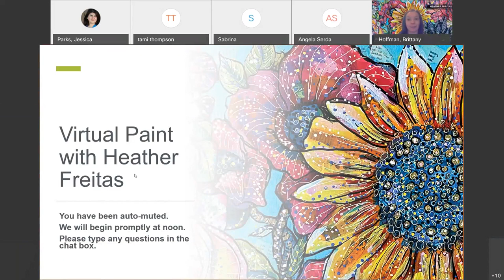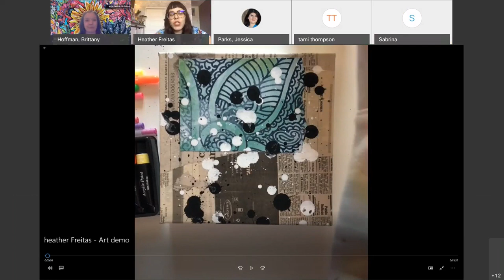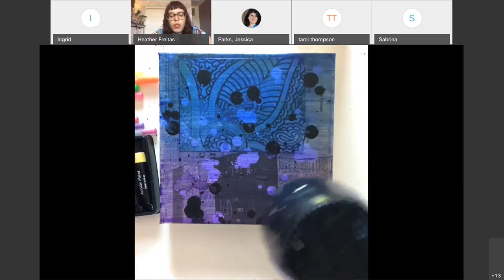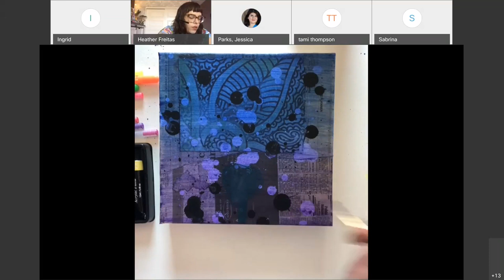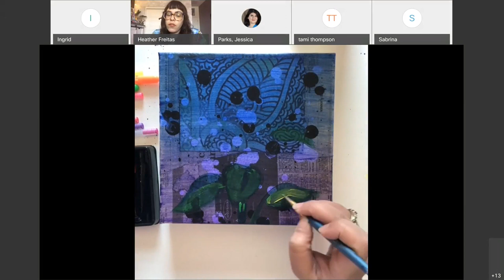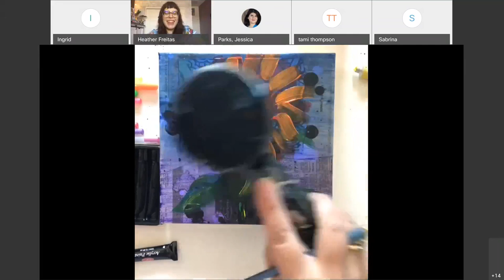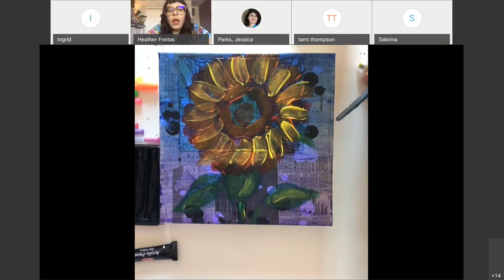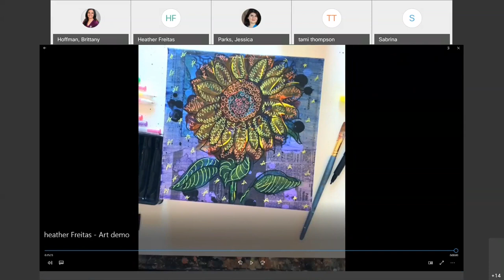Artsline event: Learn to paint with Heather Freitas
Learn to paint from our spring Spotlight Artist Heather Freitas. This art demonstration is for all levels of painters!
Heather demonstrates how to paint in her layered style of art called 'Freism'. After learning to paint like Heather, she participated in a Q&A session about her life as an artist, what it's like to be an Artsline artist and future projects.
There are a few materials you will need to gather if you would like to learn and paint at the same time. Links provided are Heather’s suggested materials.
8x8 inch canvas
Acrylic paint
Cup of water
Dotting tools
Hair dryer or fan Ink pen
Moonlight pens
Mod podge
Paper towels
Smaller spray bottles
If you would like, you can prep your canvas with a layer of mixed media. This optional step uses a technique called ‘Freism’ to make your canvas pop! Creating the mixed media layer should be done at least 24 hours before painting so the canvas can dry.
Paint brush
Mod Podge
Thin paper – i.e. newspaper, tissue paper
Here is the list of instructions on how to add the mixed media layer:
1. Spray the canvas including the sides with a spray bottle - enough so the canvas is lightly damp.
2. Spread Mod Podge (or another decoupage medium) over the entire canvas, including covering the sides
3. Tear thin paper. Spray the paper with water to dampen. Apply paper to canvas with brush and more Mod Podge as desired.
4. Make sure to wrap the paper around the edges. On the corners, fold over like wrapping paper. Make sure to use Mod Podge between all the layers when applying the paper.
5. When done, make sure to dry for 24 hours.